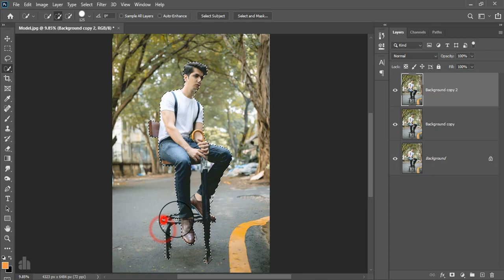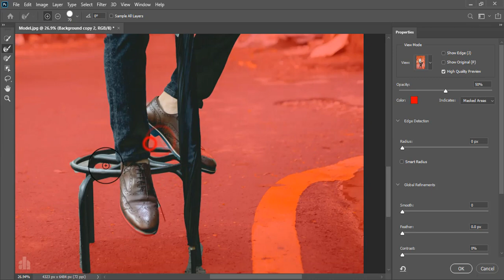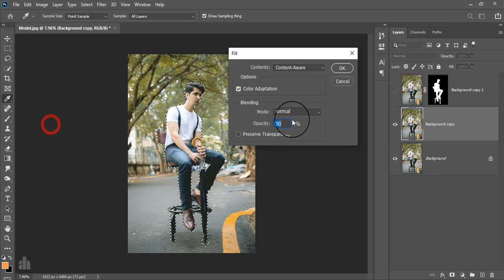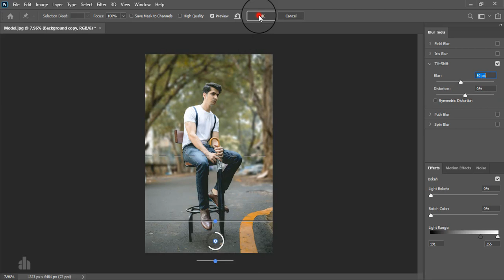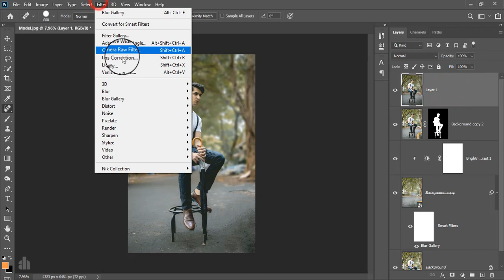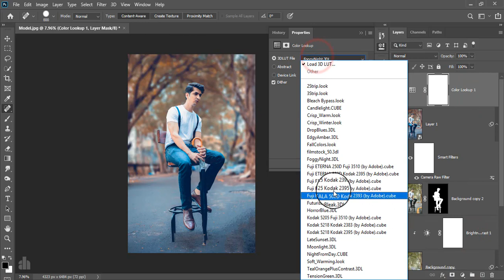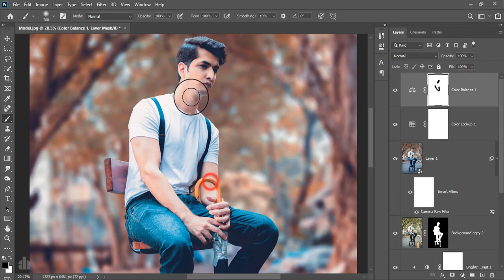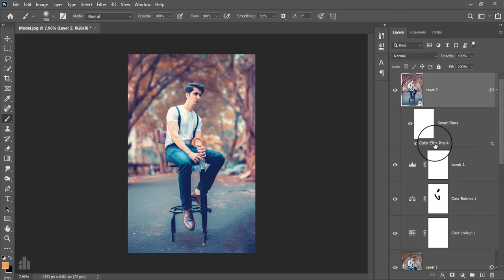Convert a Normal Photo to an Outstanding Photo - Photoshop Tutorial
Hello Viewers,
Here I will show Convert a Normal Photo to an Outstanding Photo - Photoshop Tutorial.

Skype: rakibhafiz
Follow me on